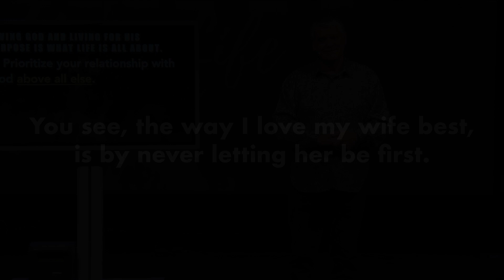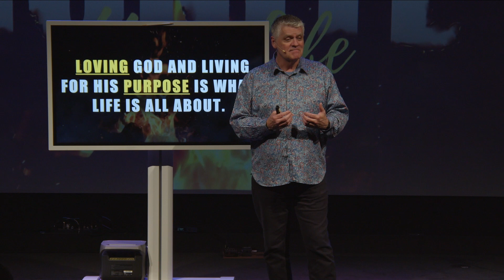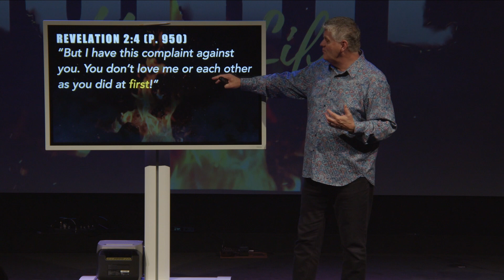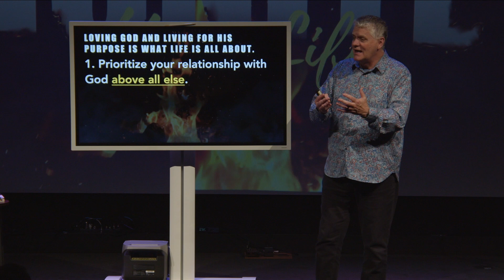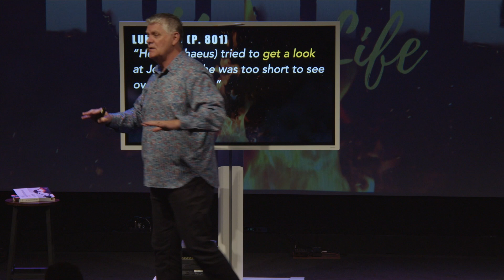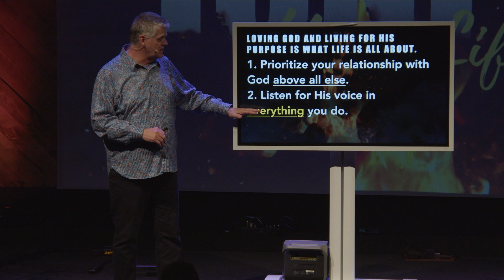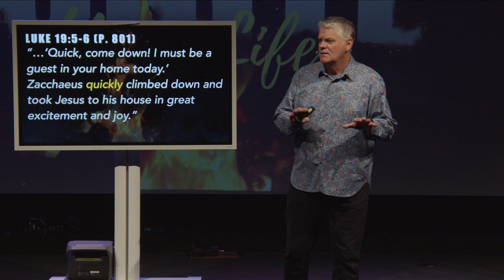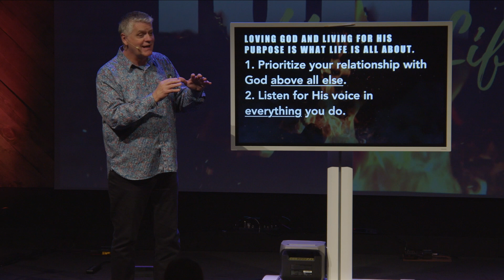Living Your Purpose in Two Easy Steps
Prioritize the Kingdom of God and His righteousness, not worldly possessions or status. When we sustain our love for Jesus, we can lead others closer to Him, fulfilling our mission and purpose. This is the key to filling our hearts and living a joyful life!